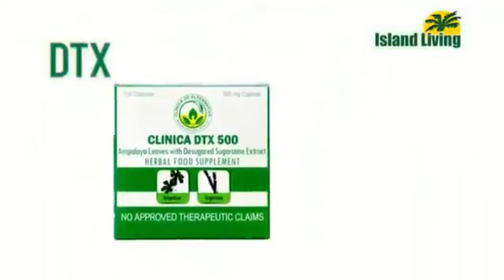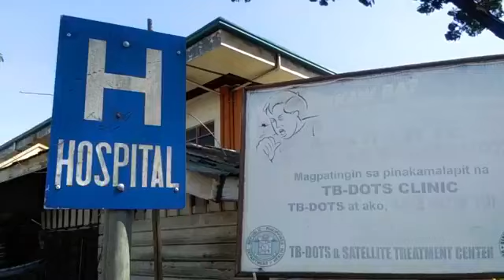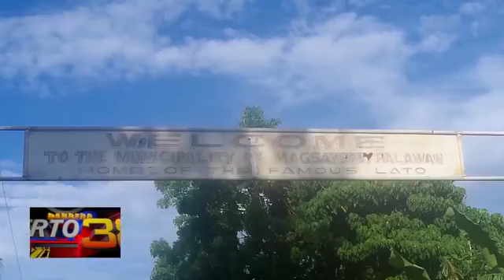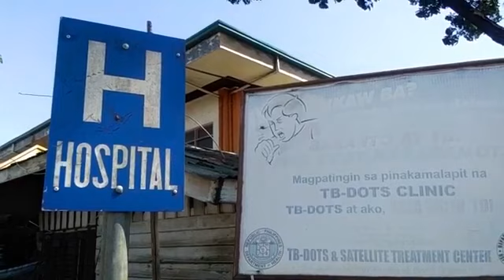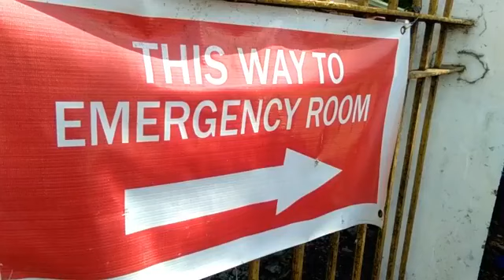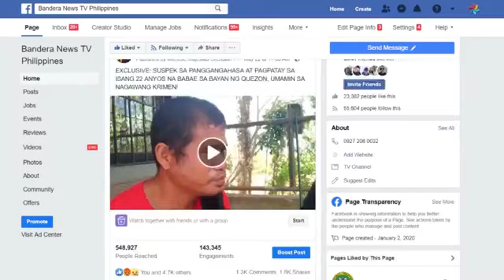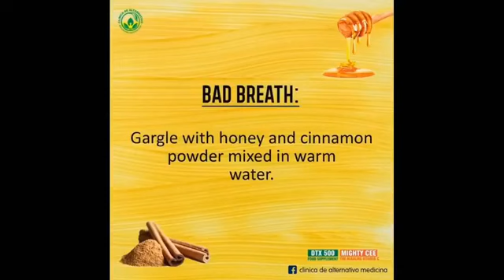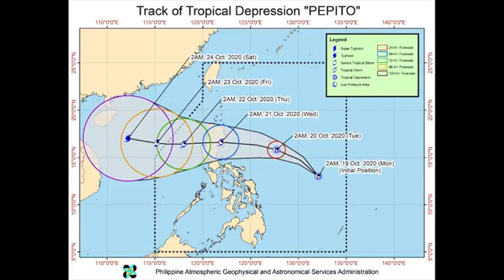ALERTO TRENTA'Y OTSO WITH LUDY BELLO 10-20-20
ALERTO TRENTA'Y OTSO WITH LUDY BELLO